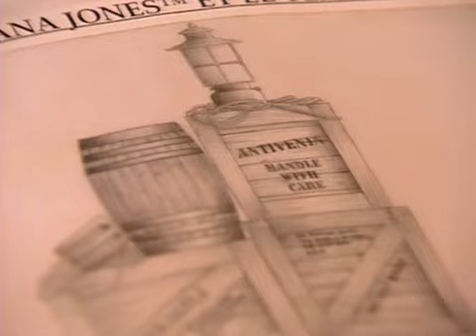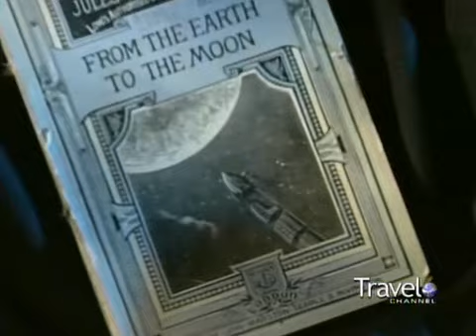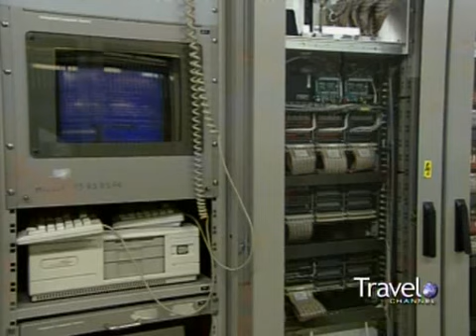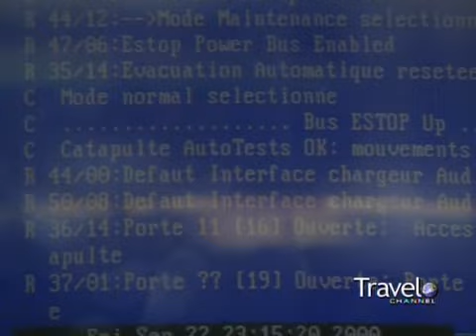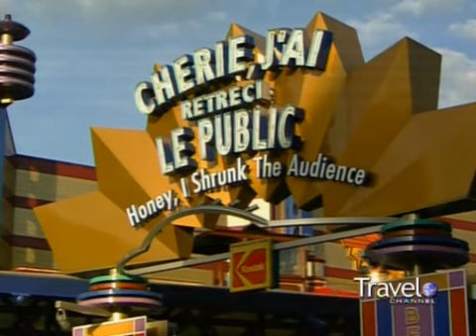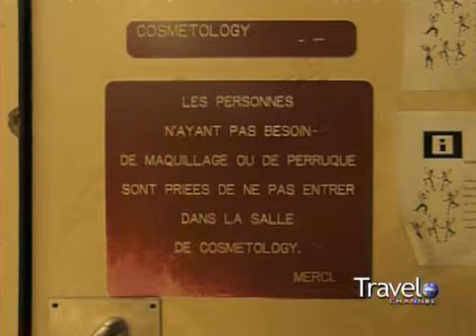Secrets Inside Disneyland Paris Part 1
A great look BEHIND the screens of DIsneyland Paris.
You can see how the attractions work and how they are build.

Una fantastica forma ver Disneyland Paris. Se ve como se han hecho las attracciones y como funciona todo (esta en inglés)